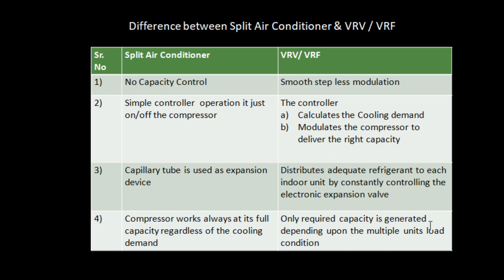#243 Difference Between Split A.C & VRV/VRF Part -3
We conduct Online / Offline HVAC Design and Maintenance related courses.
हम ऑनलाइन / ऑफलाइन एचवीएसी डिजाइन और रखरखाव संबंधित पाठ्यक्रम संचालित करते हैं।
पाठ्यक्रम के विवरण और पंजीकरण के लिए कृपया व्हाट्सएप करें: - 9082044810